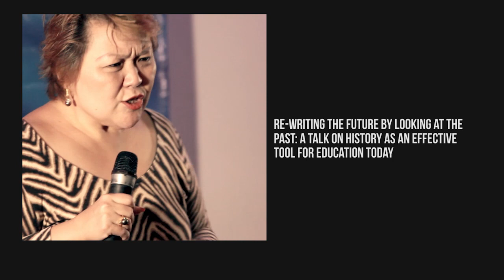Marice Diokno Speak and Inspire: Re-writing the future by looking at the past Part 5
Some people view the study of History as boring. Not when Professor Diokno is in the room. Listen as this vivacious speaker talks about the value of studying History with different lenses. Not just modern-day lenses.  According to this   well-loved professor, "In history, most things are contexts, or I would say, ALL things happen in context. Why? Nothing happens in a vacuum. People do things for a reason. They may be conscious or not conscious of the reason. But usually more often than not, there is something a fact, a particular environment, the social structure an incident that prompts these people to act in a certain way."